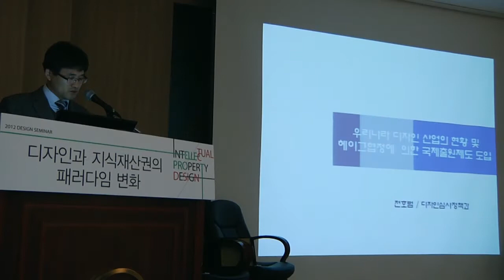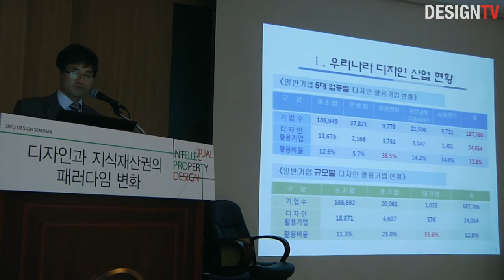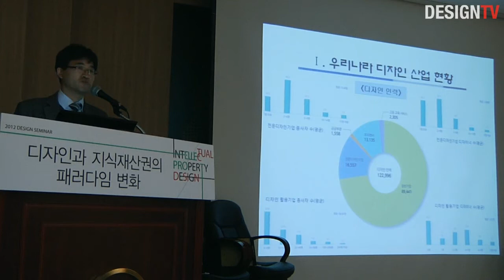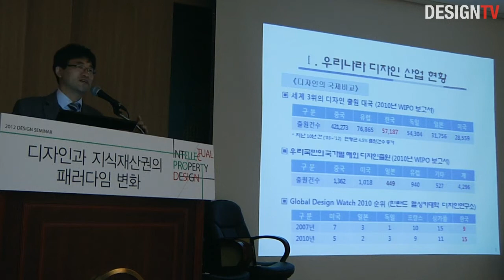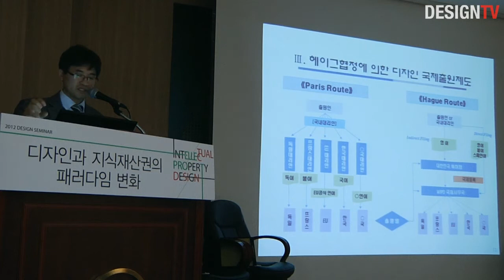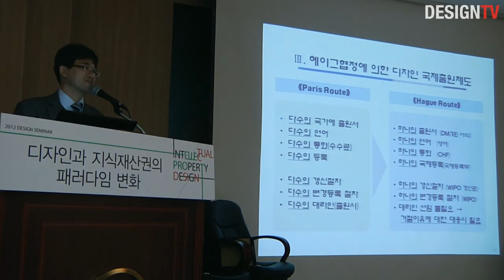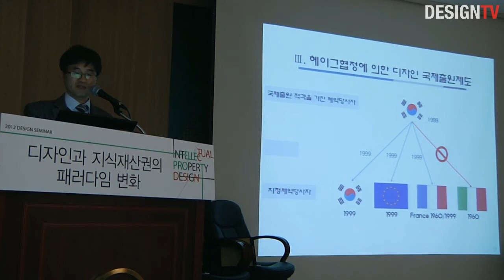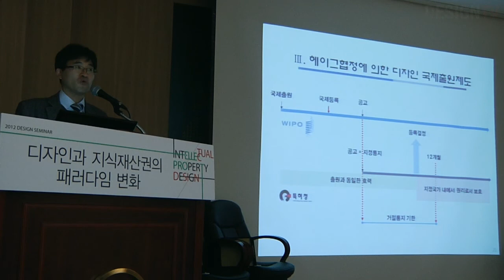디자인국제출원 동향과 헤이그시스템 - 전호범 특허청 사무관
최근 부상하고 있는 신생디자인분야의 흐름을 파악하고 디자인국제출원제도를 소개하는 등 디자인계지재권인식 제고를 위해 특허청, 한국디자인진흥원, 서울디자인재단의 합동 세미나가 디자인패러다임의 변화와 지식재산권 전략이라는 주제로12월 18일 열렸습니다.

전호범 특허청 사무관이 디자인국제출원 동향과 헤이그시스템 이라는 주제로 강연한 영상입니다.